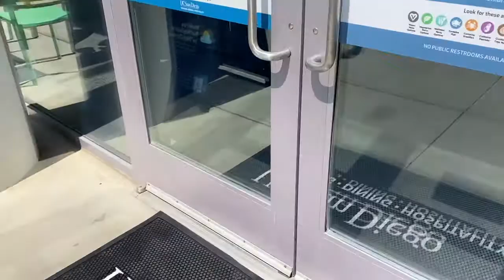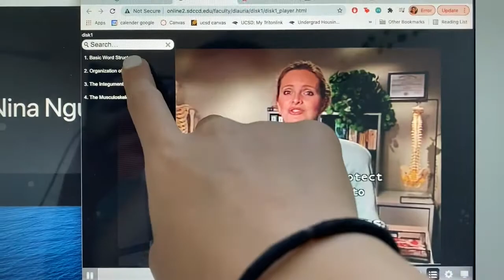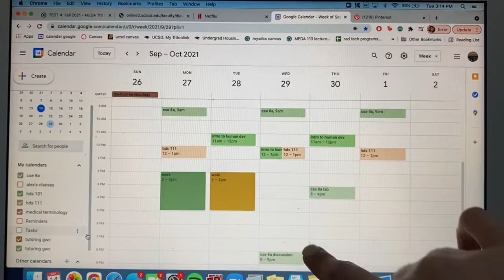ucsd vlog ep 1: before week 0, hanging out in my dorm, apartment tour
this vlog is so boring bc i moved in a week before everyone but i hope you enjoy snippets of my life